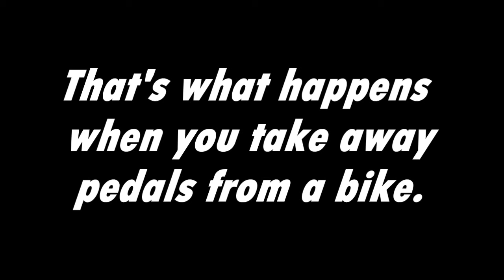Learn to ride a bike without training wheels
From Glide Bike to Huffy pedal bike with no training wheels.